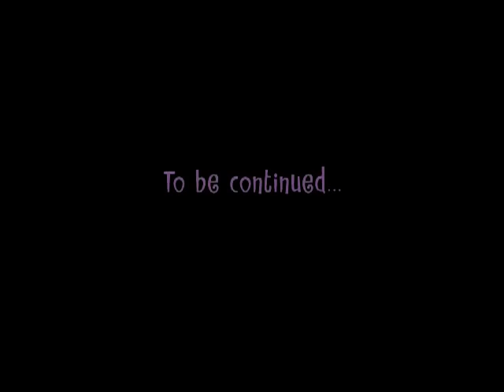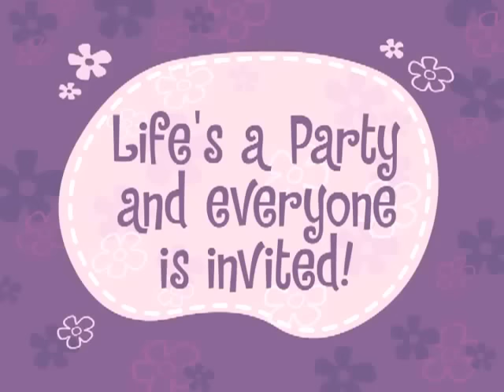Happy Tree Friends-Party Animal (Full Version)